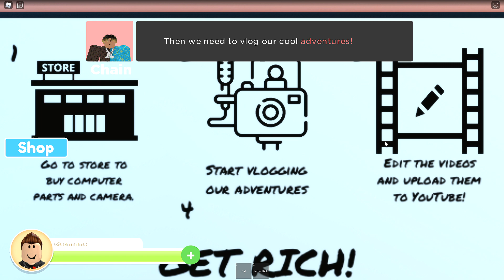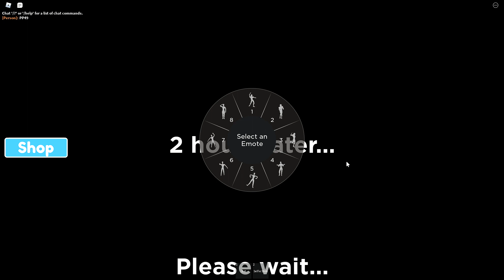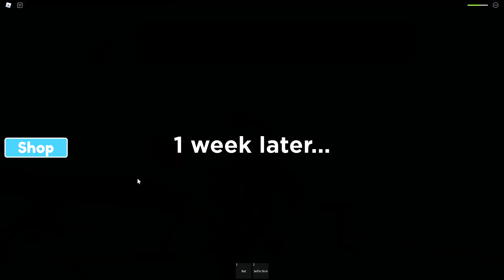YouTube story part one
sketch slow I did it before him